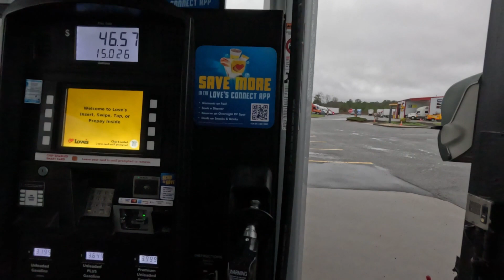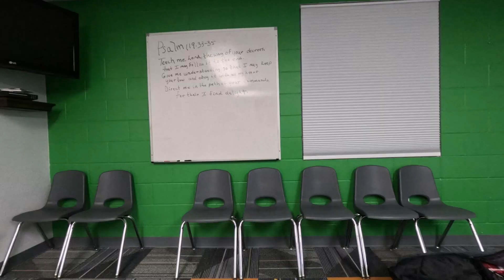2024 Vlog Ep.3 (Florida Missions Trip)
My dad and I and a group drove all the way down to Florida into Port Charlotte to help do some much needed work on homes that were affected by hurricane Ian.